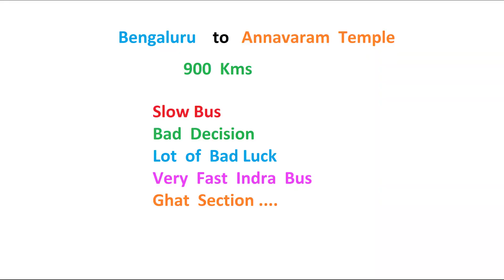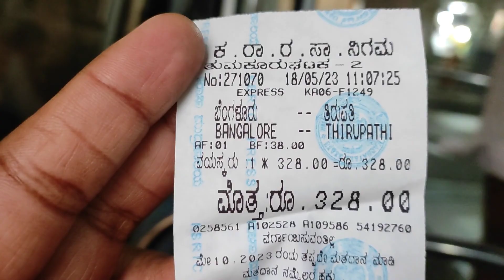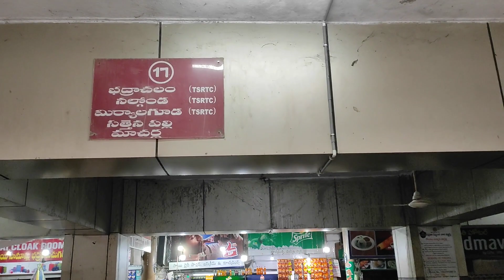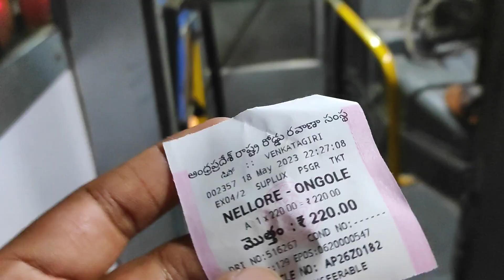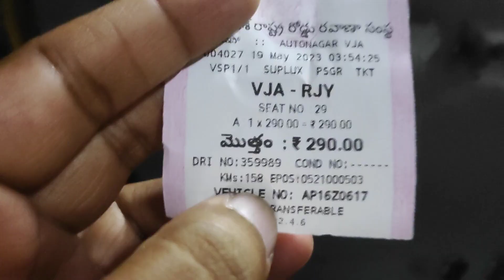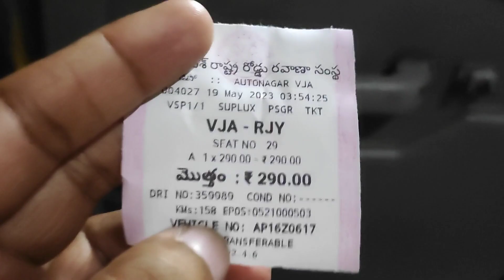Tough 900 Kms Journey : Bengaluru to Annavaram Temple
Bengaluru   to  Annavaram  Temple

900  Kms

Slow Bus
Bad  Decision
Bad Luck
Very  Fast  Indra  Bus
Ghat Section .

KSRTC
APSRTC
TSRTC

Bangalore
Kolar
Chittoor
Tirupati
Gudur
Nellore
Ongole
Guntur
Vijayawada
Rajahmundry
Annavaram
Vizag

Salem - Chittoor  TNSTC see here

also  Gudiyattam, Hyderabad buses